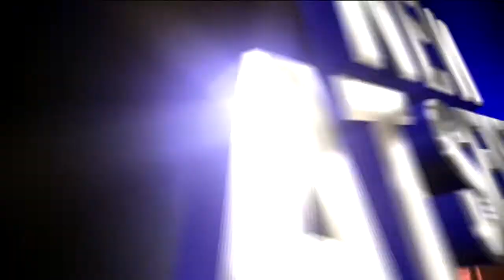ft mcallister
Description